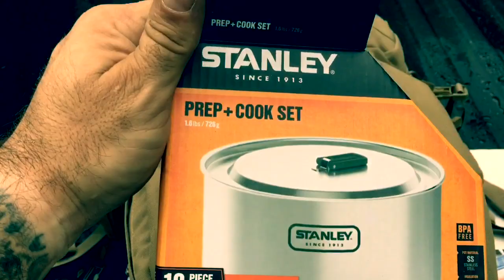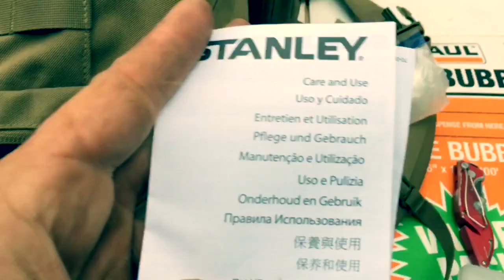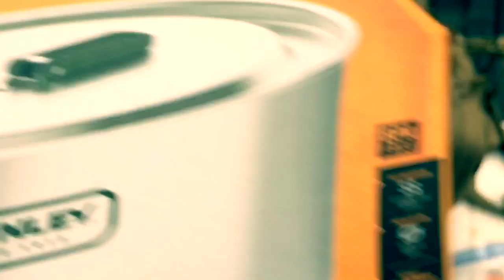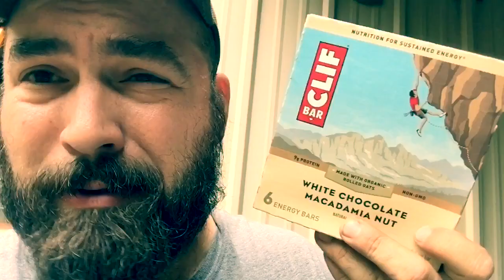Stanley Cook & Prep Set Review